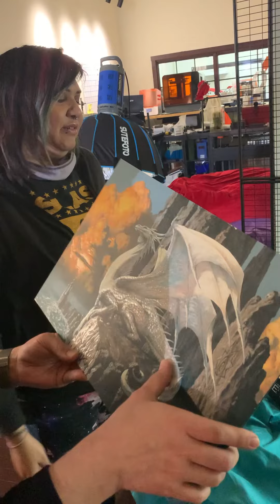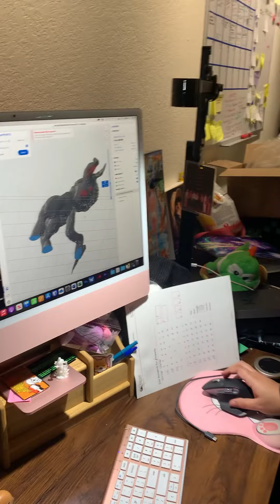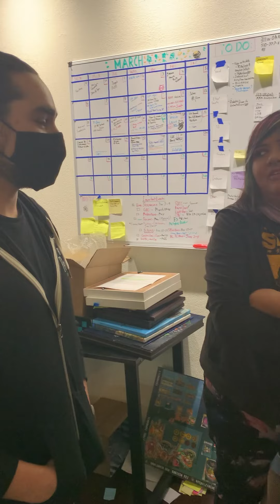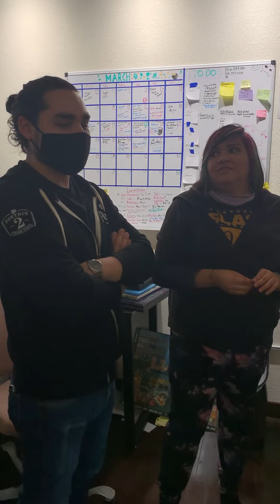Uproar Roars: A Vlog Story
Have special request?